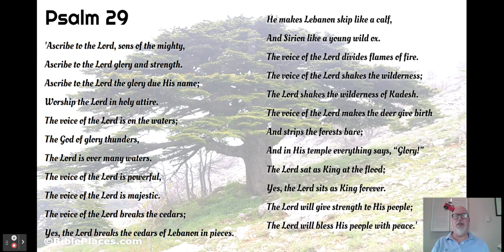Keep Psalms And Carry On Psalm 29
Welcome back to our continuing series with Russell Weems...Keep Psalms and Carry On.